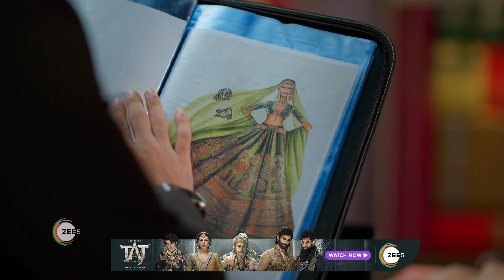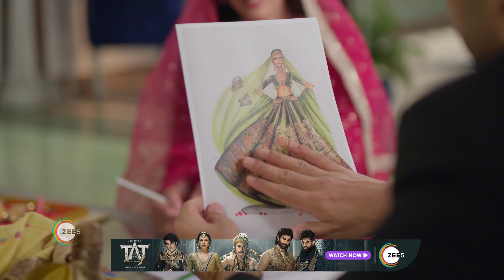Rabb Se Hai Dua | Ep - 274 | Webisode | Sep, 25 2023 | Aditi Sharma, Karanvir Sharma | Zee TV